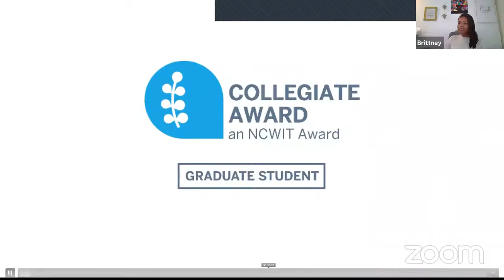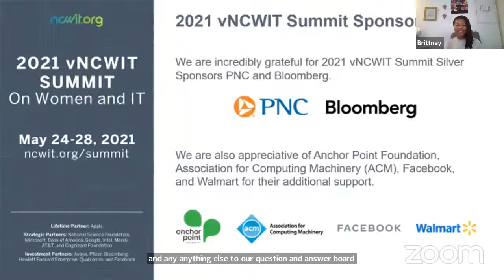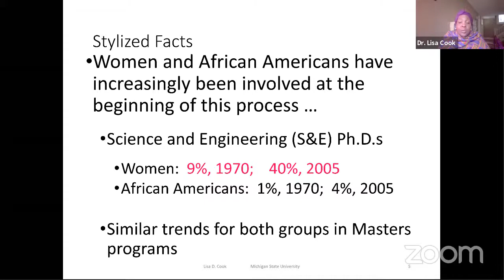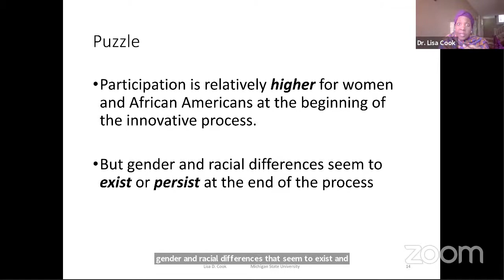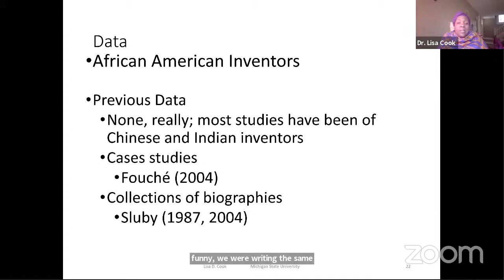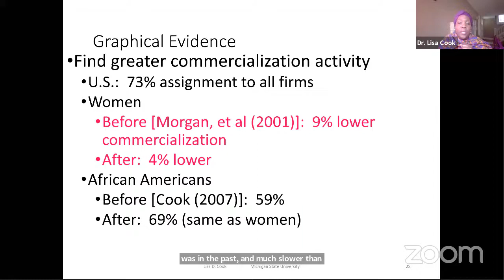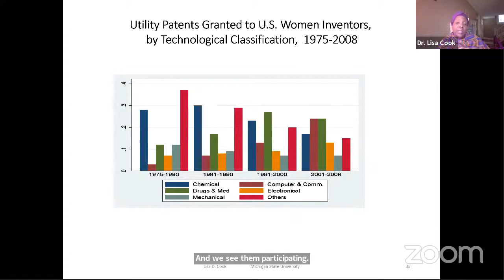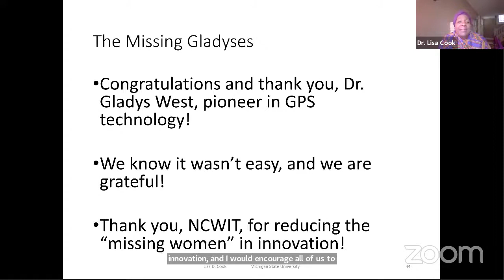NCWIT Conversations for Change with Lisa D. Cook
Conversations for Change with Lisa D. Cook

Lisa D. Cook is Professor of Economics and International Relations at Michigan State University. She was the first Marshall Scholar from Spelman College and received a second B.A. in Philosophy, Politics, and Economics from Oxford University. She earned a Ph.D. in economics from the University of California, Berkeley with fields in macroeconomics and international economics. Prior to this appointment, she was on the faculty of Harvard University’s Kennedy School of Government, Deputy Director for Africa Research at the Center for International Development at Harvard University, and a National Fellow at Stanford University. Read Lisa's full bio online.